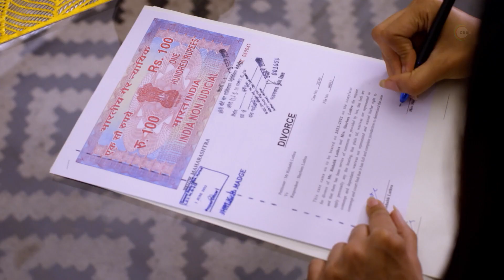Chinna Poove Mella Pesu | Ep - 1282 | Webisode | Aug 20 2022 | Zee Tamil